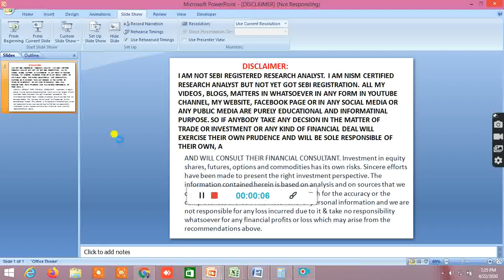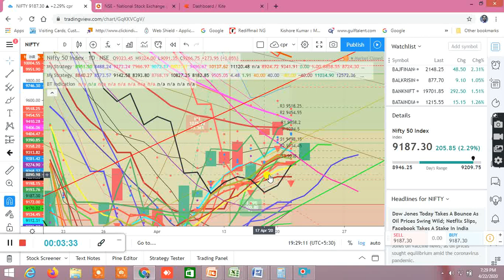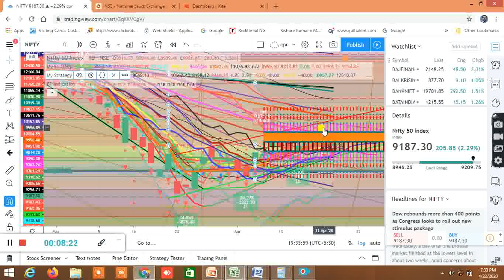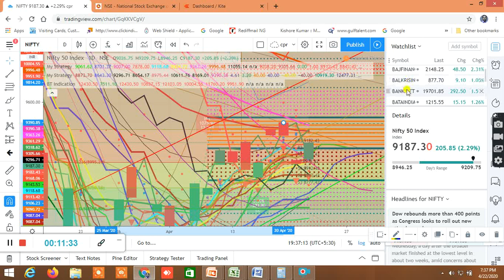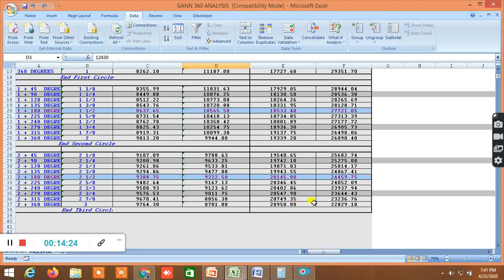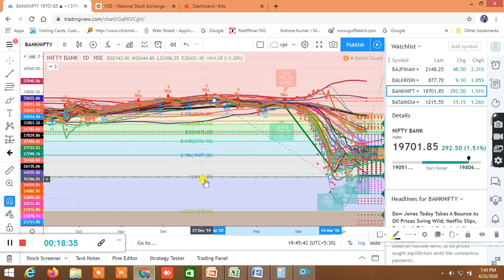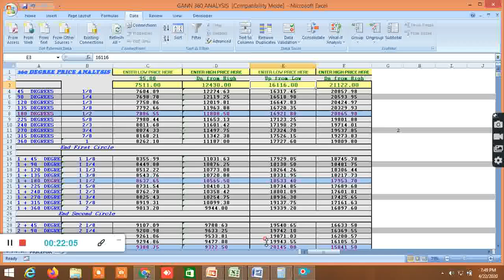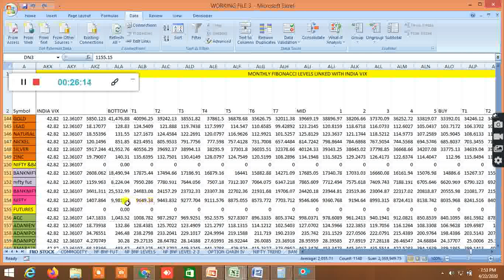NIFTY BANKNIFTY ANALYSIS FOR TOMORROW 23.04.2020